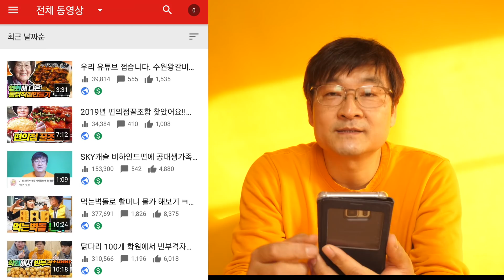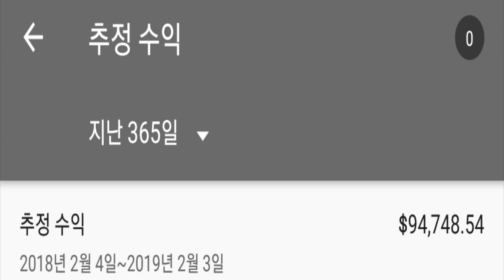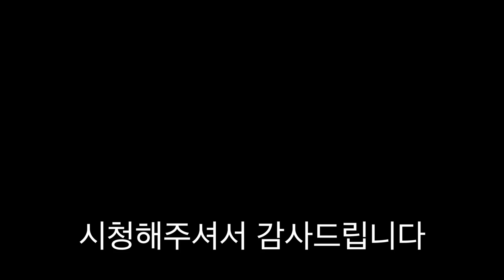수입공개!! 2018년 1년 전체 수입공개합니다 [ 공대생네 가족 ]